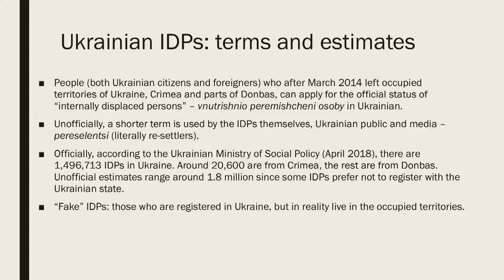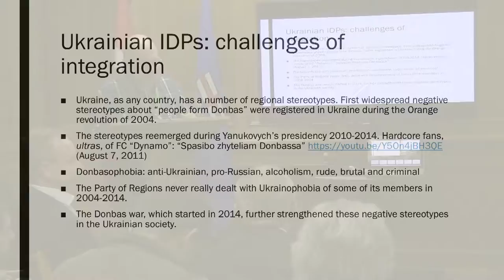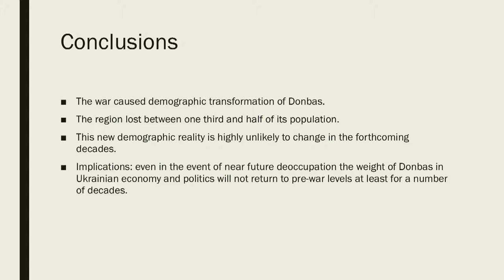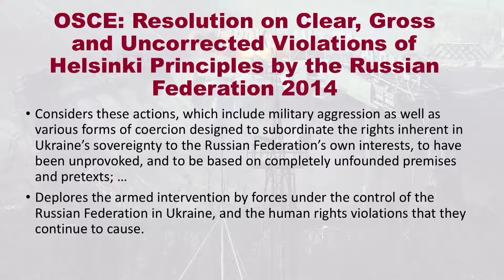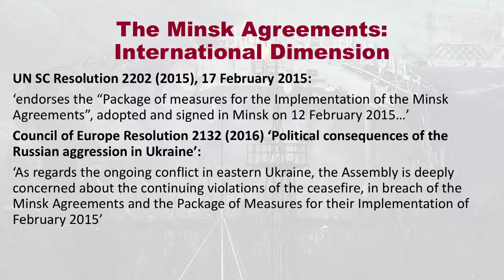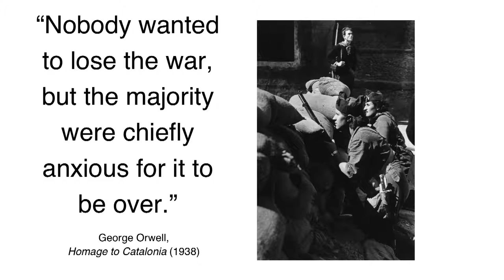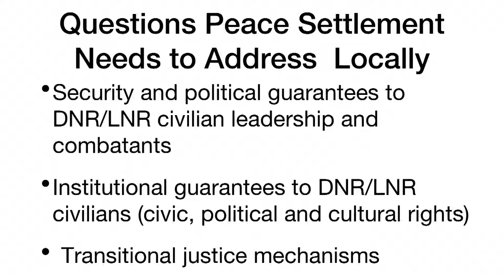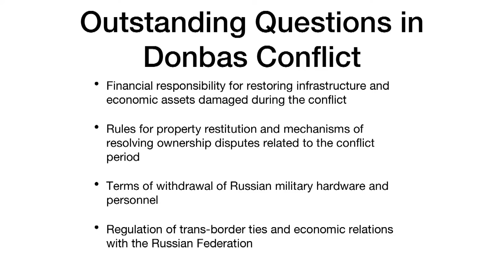Panel Four: Future of the Donbas; Canada’s Role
Moderator: Alla Hurska (University of Alberta)
Speakers:
Ernest Gyidel (University of Alberta), “From “See you in Donetsk!” to “I Will Never Return to Donetsk”: Ukrainian IDPs and the Future of Donbas”
Alina Cherviatsova (V.N. Karazin Kharkiv National University, Ukraine), “Hybrid War and Hybrid Law: the Minsk Agreements  in the Context of International Law and Ukrainian Legislation”
Serhiy Kudelia (Baylor University, USA), “How Can Political Science Findings on Civil War Settlements Inform Conflict Resolution in Donbas?”

Russian Policy and the War in Ukraine’s Donbas: Options for the Future and Canadian Responses was an international conference organized by the Kule Institute for Advanced Study (KIAS) at the University of Alberta in Edmonton, Canada on November 1st, 2018.

The event was sponsored by the Defence Engagement Program of the Government of Canada’s Department of National Defence, and the Kule Institute for Advanced Study (KIAS), Department of History and Classics, and the Faculty of Arts and Arts Collaboration Enterprise at the University of Alberta.